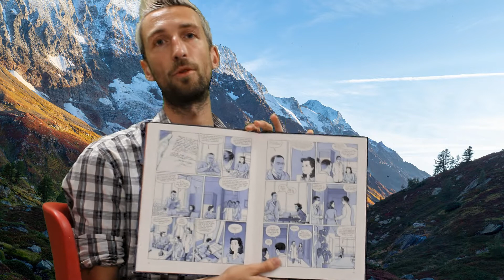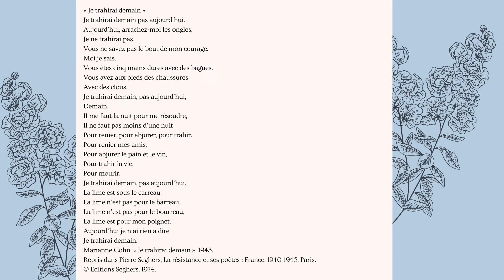Teaser - Centenaire Marianne Cohn & Journées Européennes du Patrimoine 2022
Dans le cadre du centenaire de la naissance de Marianne Cohn et les Journées Européennes du Patrimoine, la bibliothèque Pierre Goy vous convie à une soirée autour du thème « l’engagement des femmes dans la Résistance. »

Venez assister à une conférence exceptionnelle animée par trois auteurs : Jean-David Morvan, Bruno Doucey & Mark Zellweger, le samedi 17 septembre à 18h à la bibliothèque Pierre Goy.